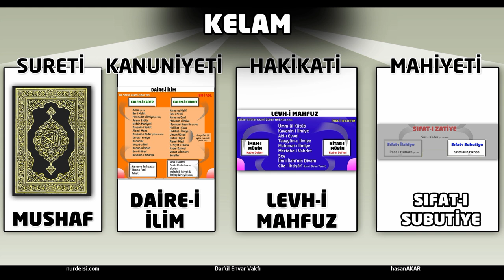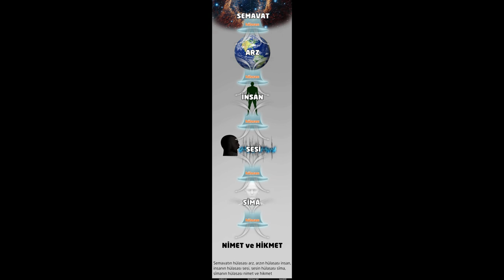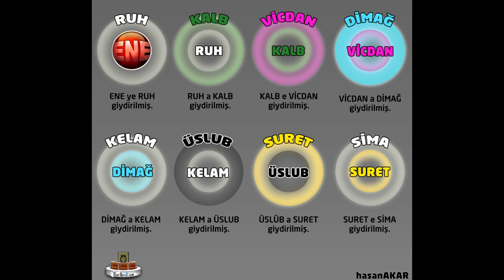Safmıyım ki; hemen inanıyorum hem de aldanıyorum..